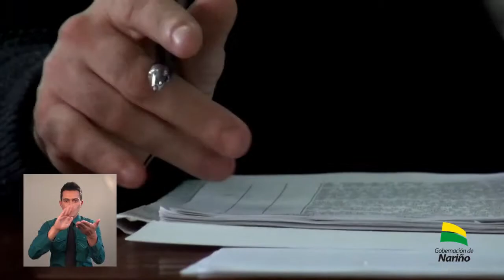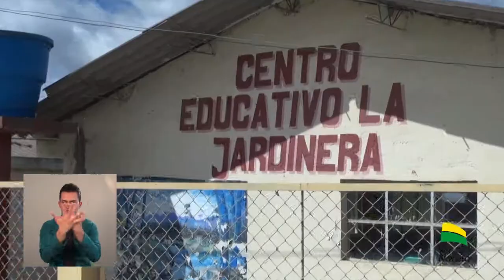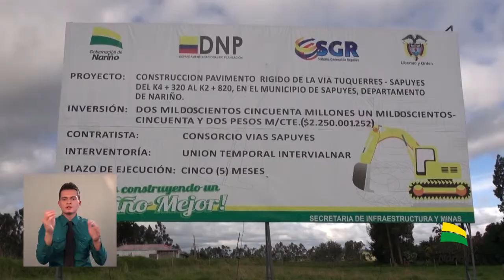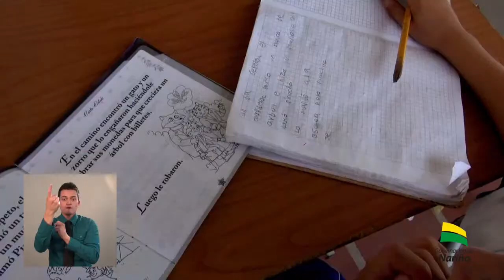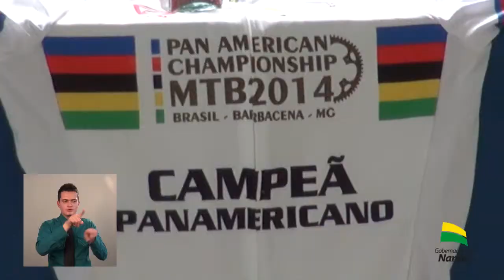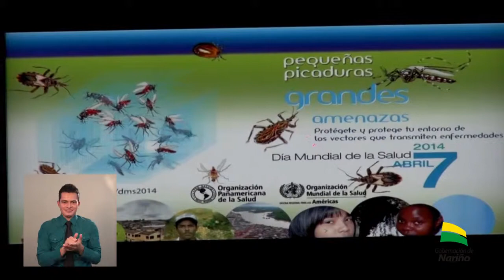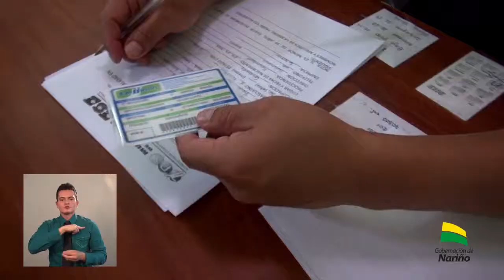Nariño Mejor Emisión Central - Abril 17 de 2014.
En esta emisión vea: Acuerdos tras la quinta sesión de la Mesa de Concertación entre el Gobierno Nacional y los pueblos Pastos y Quillasingas en Ipiales; En el día nacional de las víctimas la Asamblea Departamental de Nariño y el Concejo de Pasto sesionaron conjuntamente para analizar la atención a las Victimas del conflicto armado; Visita técnica de la Secretaría de infraestructura a las obras de las vía Ospina - Punte Cualanquizán y Túquerres - Sapuyes permite establecer el buen ritmo al que marchan las obras; Socialización por parte de FONADE pre-factibilidad de vía Puerres - Monopamba - Siberia; 29 municipios de Nariño reciben acompañamiento en la construcción de política pública de primera infancia; Leidy Johana Mera campeona en Ciclomontañismo en Brasil; Nariño ya cuenta con equipo de ciclismo Team Nariño; y Conmemoración del día mundial de la Salud.